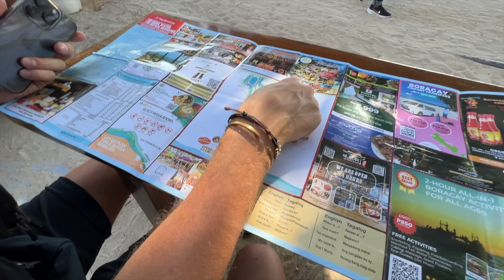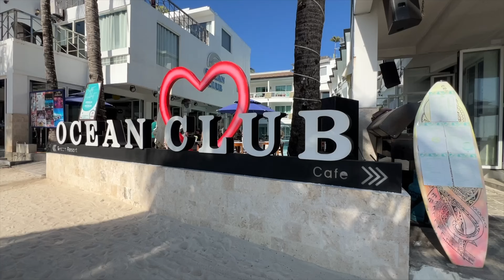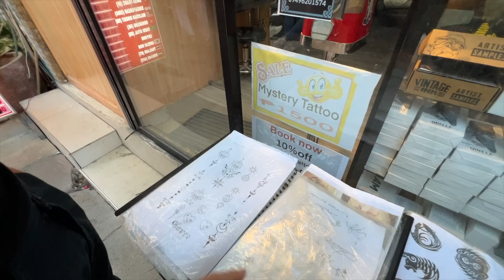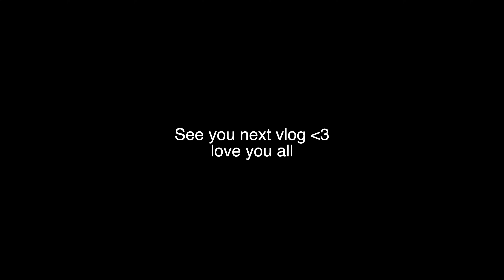PHILIPPINES DAY 18: FIRST IMPRESSION OF BORACAY! WOOOOOOOOOW!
Boracay, Philippines